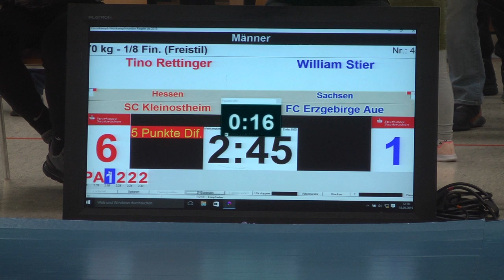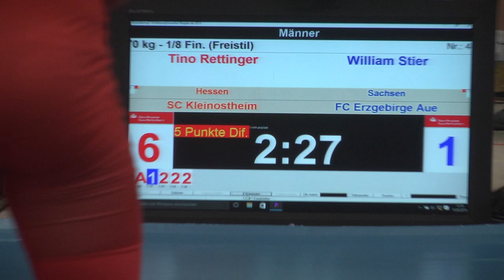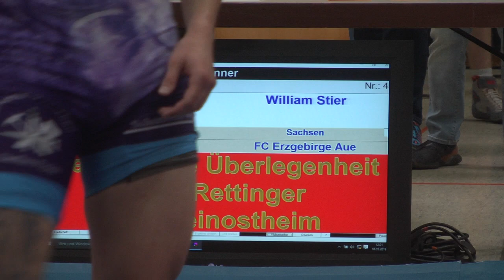RINGEN DM 19 Frauen & Männer - 70kg Tino Rettinger vs. William Stier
70kg Tino Rettinger / SC Kleinostheim (HES) vs. William Stier / FC Erzgebirge Aue (SAS)